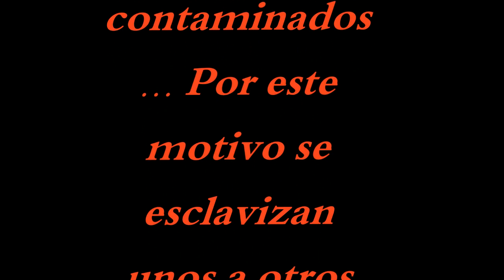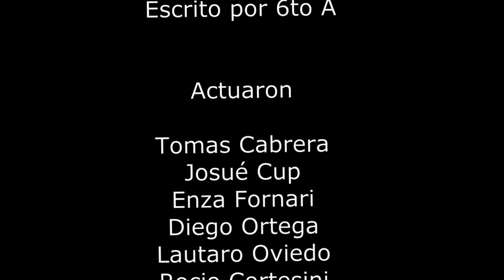CORTO AUDIOVISUAL IPETyM 78: AGUA SANTA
CORTO AUDIOVISUAL  IPETyM 78
TÍTULO: AGUA SANTA

SINOPSIS:En un futuro la tierra se ha quedado sin agua potable, todos los ríos están contaminados a causa del mal uso de los recursos. Por esta razón se esclavizan los ricos a los pobres para dicha potabilización. Sin embargo los pobres tienen una  manera muy particular para potabilizar el agua aun mas poderosa que cualquier químico. Y finalmente sera ésta la manera que sera utilizada por todos uniendo a toda la humanidad.

Créditos: Tomás Cabrera, Josue Cup, Enza Fornari, Diego Ortega, Lautaro Oviedo, Rocío Cortesini, Juliana Iñiquez, Abigail Martínez, Daniela Rodríguez, Joaquín Delich, Paula Ortega.